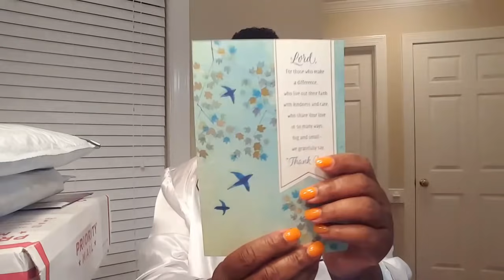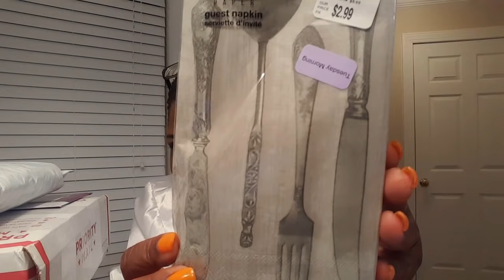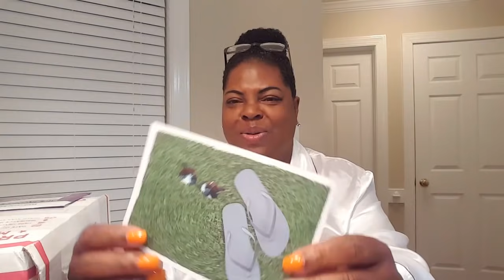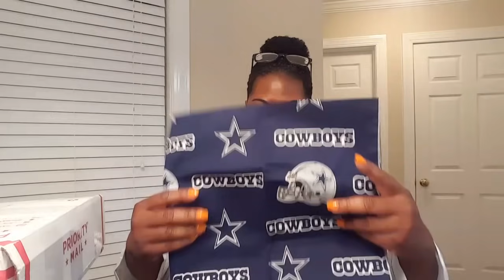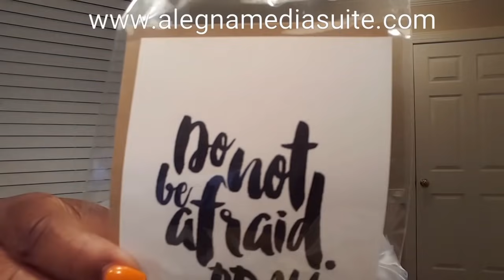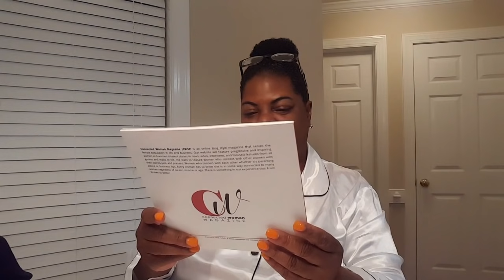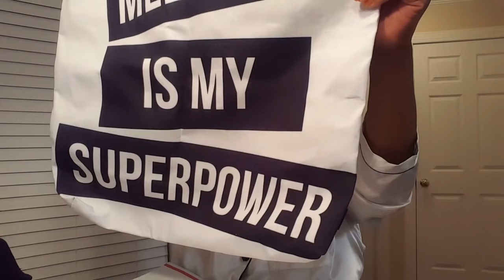Love Mail From Viewers! Thank You!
Than you everyone for being a blessing!
Need merchandise for your business?
Please check out
Send me mail to:
Tonya Howell